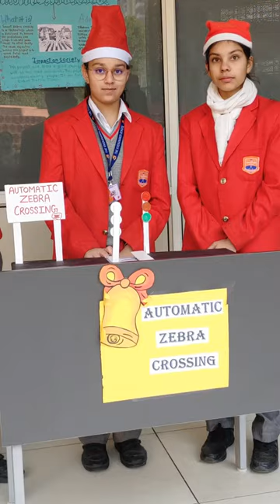Automatic zebra crossing made by kids | The Vivekananda School Sector 69 Gurugram